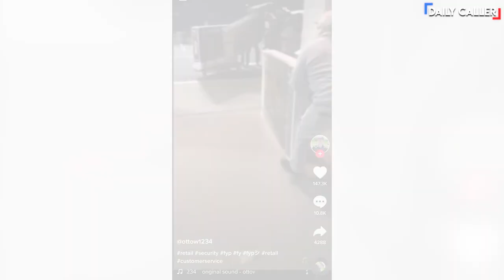Shoplifter Easily Steals Multiple Flat-Screen TV's On Video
Watch this man recorded stealing multiple flat-screen TV's with little resistance.